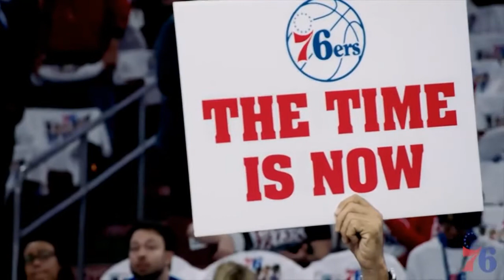Amphibious Zoo Music Sports Reel 2020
You are telling a story unique to the world of sports. You need music that has the best quality, the vision, and the sound to connect with your audience. Tell your story the way it was meant to be told. Invite your audience into the right into the magic of the game with sports music created specifically for you. Amphibious Zoo Music has exactly what you need. We have curated user-friendly, sports scenario specific playlists ready and waiting for you. No need to dig or waste time looking for the perfect track anymore. This is the sports music you have been looking for! Our team is ready to jump in and help you find the right track so don't be afraid to reach out.